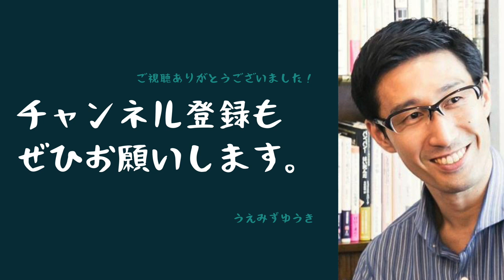ゆとりをつくる、ゆとりをたしなむ【サイコパスのラジオ 】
■Spotifyで聴く

■毎日エッセイを書いています！

【サイコパスのラジオ】
サイコパスが、サイコパスならではの視点で語るラジオです。斜め上の視点に触れたり、サイコパスについての理解を深める機会となることを目的としています。